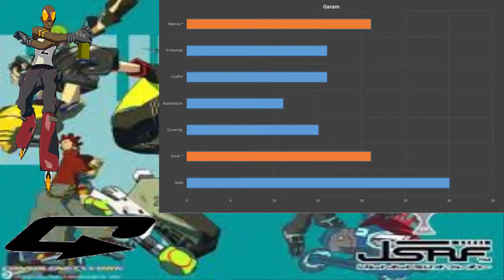99 CHALLENGES AND THE SEWERS| Jet Set Radio Future Episode 6 (Replay)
We do the street challenges of 99th Street and we head into the Tokyo Underground Sewage Facility